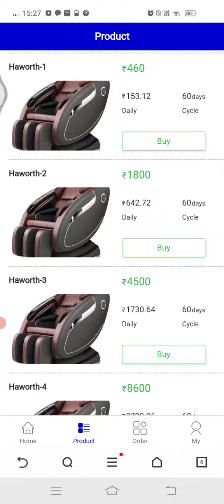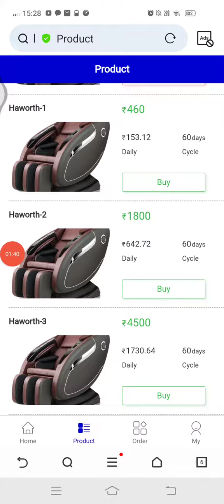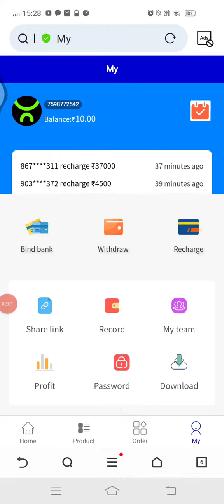worth new launch free earning app details in Tamil January 18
free earning app registration link

work from home group link